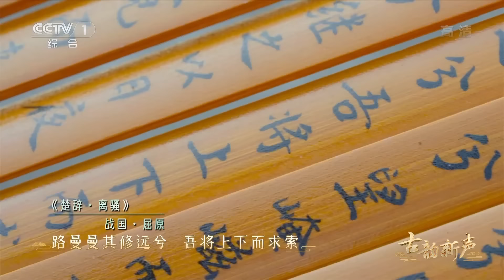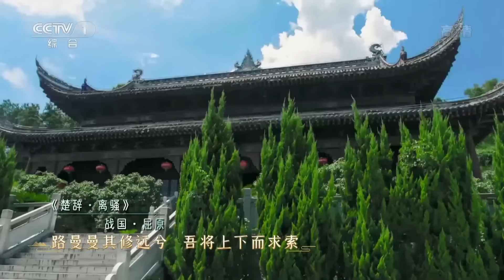端午浓情 好歌曲给最“粽”要的你 周深 李玉刚 张杰 凤凰传奇 金晨 黄龄 容祖儿 杨洪基 | 中国音乐电视 Music TV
本期歌单：
1.歌曲《谷雨天》 演唱：周深；
2.歌曲《天问》 演唱：张杰；
3.歌曲《华夏》 演唱：李玉刚；
4.歌曲《升》 演唱：董宝石 凤凰传奇；
5.歌曲《楚魂》 演唱：黄龄；
6.歌曲《忆江南》 演唱：陈数；
7.歌曲《渔家傲·忆端午》 演唱：金晨；
8.歌曲《沧浪行》 演唱：韩庚；
9.歌曲《渔家傲·五月榴花妖艳烘》 演唱：容祖儿；
10.歌曲《上下求索》 演唱：龚琳娜；
11.歌曲《玉粽袭香》 演唱：杨洪基 李一桐 罗云熙；
12.歌曲《我的偶像是屈原》 演唱：冯云飞 米卫强 王馨 周珊珊。